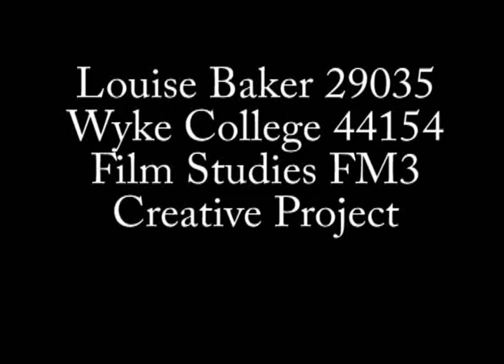Louise Baker The Busker Film Studies Wyke College